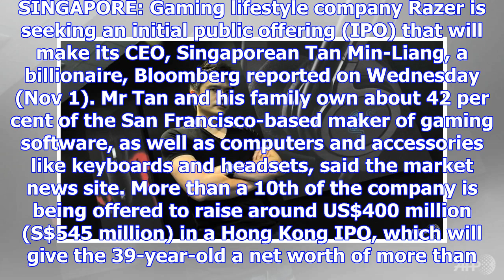Razer ceo tan min-liang to become billionaire with ipo launch: report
SINGAPORE: Gaming lifestyle company Razer is seeking an initial public offering (IPO) that will make...